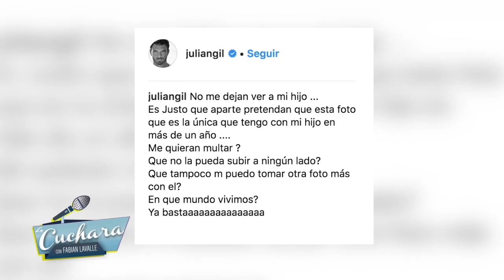Entre broma y broma Itatí Cantoral menciona a su próximo marido I LA CUCHARA